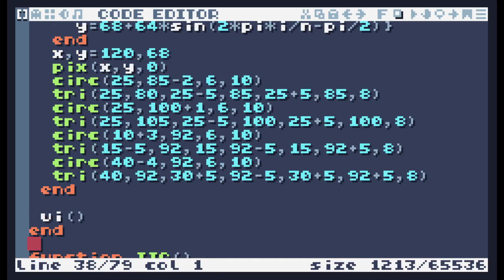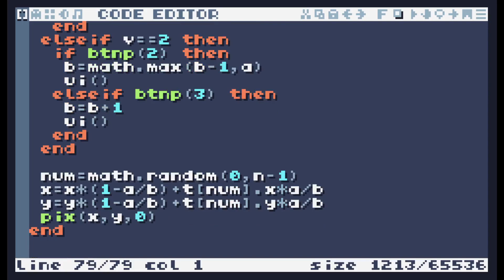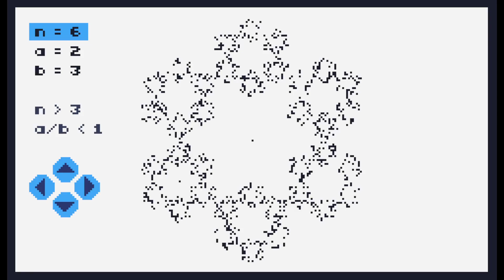TIC-80 ShowCase #484 - Fractal Generator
and get Blend Files, Early Access to my Videos